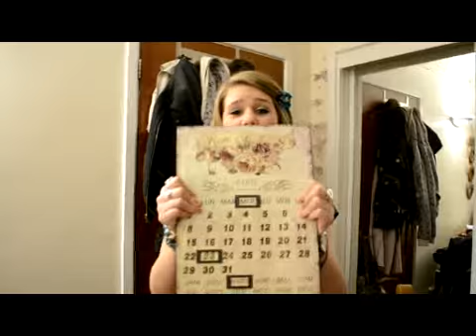Pioneer Presenter - HeyAmber - Bournemouth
Hey pioneers!
This is a video my friend Elea and I have put together, we're both pioneers, and both love McFly! Your vote would mean the world to us both. Because of my dreadful editing/computer skills, the video is slightly shocking, but don't be afraid to vote for us out of pity!! :) xxxx